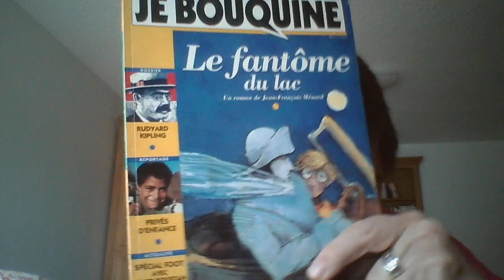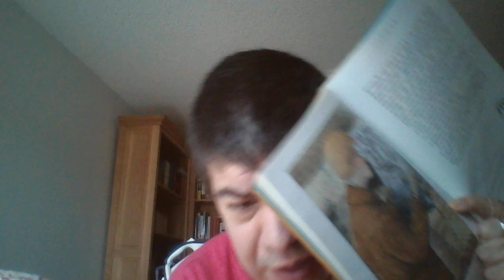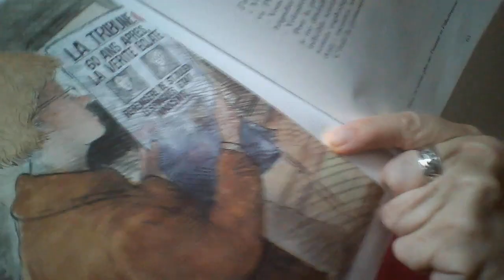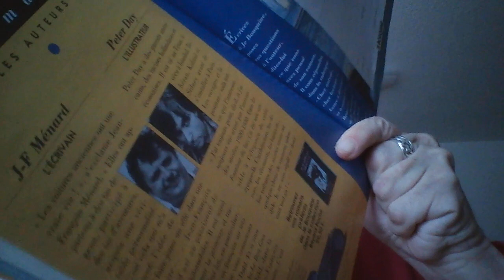Le fantôme du lac ("Je bouquine" 124, seconde vidéo)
La photo INÉDITE de la réédition de poche est passée à la trappe car avec les 4 ans rajoutés (entre 1992 et 1996), on obtiendrait sur les caractères imprimés du journal : "65 ans après, la vérité éclate" au lieu de "60 ans"... D'ailleurs puisque je veux être pinailleur jusqu'au bout, l'image devrait dire "61 ans" PUISQUE c'est le chiffre RIGOUREUSEMENT EXACT :)
JulienChambon Mes coordonnées complètes
Mr Julien Chambon 104 rue Laënnec – Foyer de vie de la Fondation Richard 69008 Lyon FRANCE
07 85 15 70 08 ou 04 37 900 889